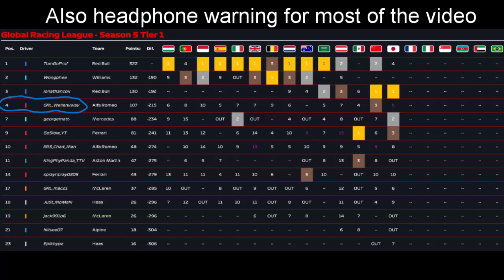GRL S5 Round 15 | France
Still doing that face reveal but at 500 subs if anyone remembers